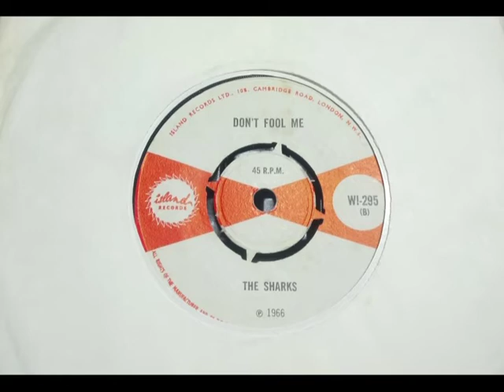JA Doowop - THE SHARKS - Don't Fool Me - ISLAND WI 295 UK 1966 Studio 1 Group Slowie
Upload #2181 ~ HQ from UK 45 pictured ~~ Classy Jamaican Doowop Soul slowie. 3rd one by them on our channel. No Melodica on this one. UK dubbed from JA copy so a little noise if not crackly like the other vids & EQ'd up to bring it out better. A side is Desmond Baker & The Clarendonians 'Rude Boy - Gone Jail' must have sold a few in UK if usually a Solid Centre. "Don't Fool Me, Don't Tell a Lie'... but they still do...